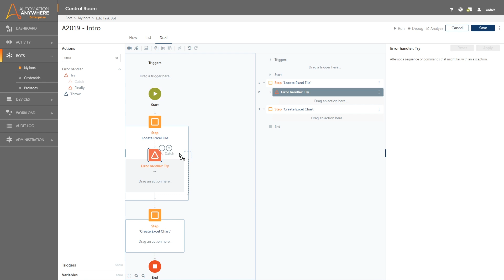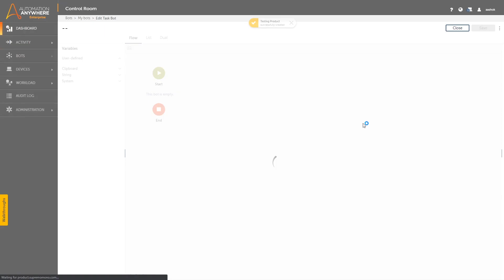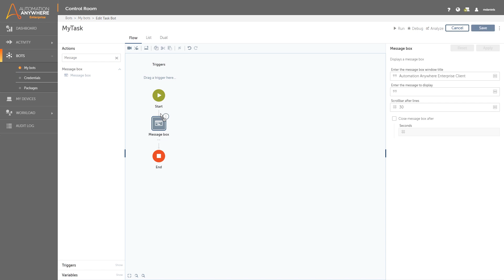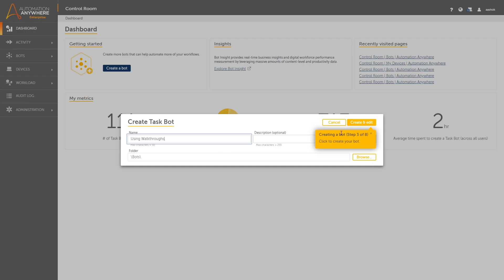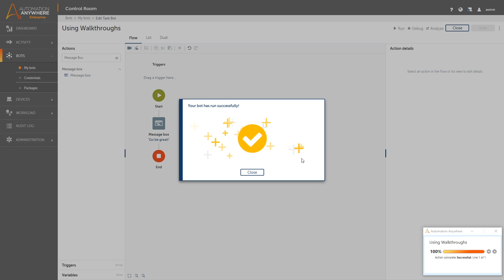Build Your First Bot in Minutes | Automation Anywhere Innovation Series Ep. 2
In Episode 2 of the Automation Anywhere Innovation Series, we look into the nature of the user experience (UX) in RPA, and how the user interface (UI) of Automation Anywhere Enterprise A2019 was built to elevate the quality of being human, and empower you to build your first bot in minutes.

About Uday Gajendar:
Uday Gajendar is a UX Architect at Automation Anywhere who drives next-generation UX concepts and leads design thinking workshops with cross-functional teams. He is a prolific writer and speaker who also co-organizes the annual Enterprise Experience Conference.

About Automation Anywhere Innovation Series:
The Innovation Series is a thoughtful look at robotic process automation (RPA) and its place in the workforce today.  We'll cover a variety of important topics, such as cloud-native automation, protecting our data, and the future of artificial intelligence.

We'll also hear what makes Automation Anywhere's Enterprise A2019 such a powerful RPA platform, directly from the RPA experts and thought leaders who helped make them a reality.